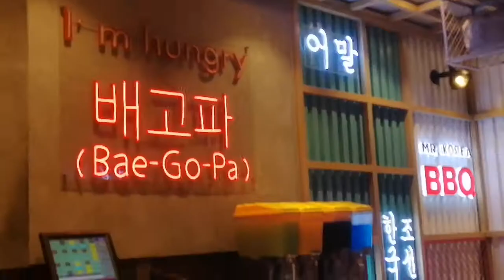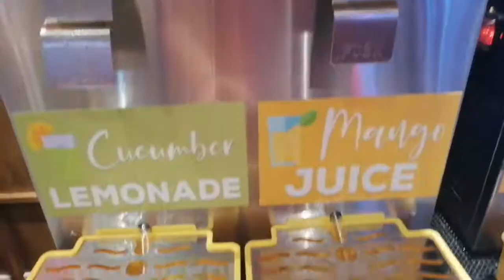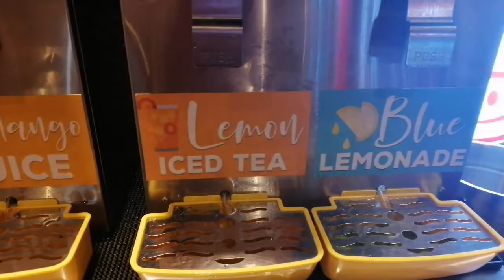Mr Korea: Korean BBQ Unlimited Samgyupsal at Iba pa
I have been craving for samgyupsal for days so we decided to try Mr Korea at Market Market.